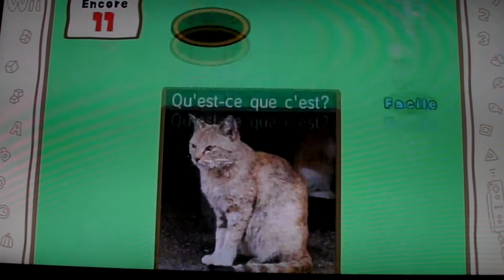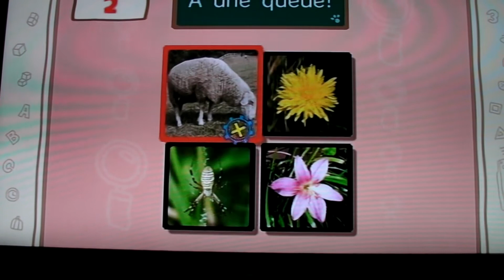Cérébrale Académie (Wii) : Test